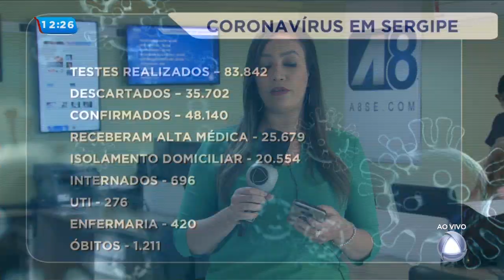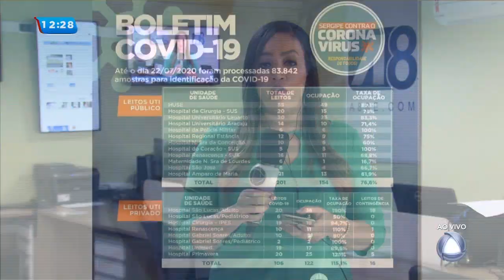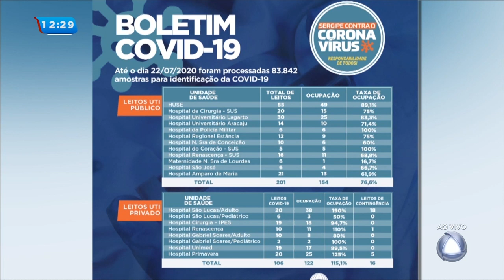Acompanhe a atualização da Covid 19 em Sergipe- Balanço Geral Sergipe